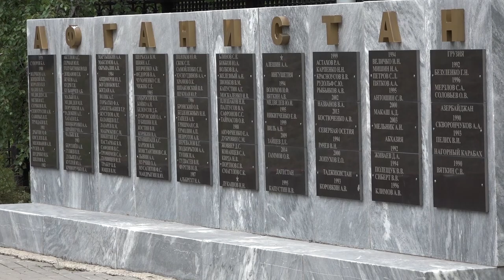День ветеранов боевых действий